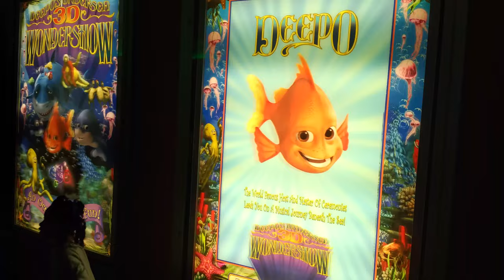[4K] Blackberry Priv Camera Recording - Walking Out from Georgia Aquarium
Walk shot from "Deeps's Undersea 3D Wondershow" to the lobby and exiting out through the gift shop from the Georgia Aquarium, Atlanta..

Shot in 4K 30 fps with Blackberry Priv.

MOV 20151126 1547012